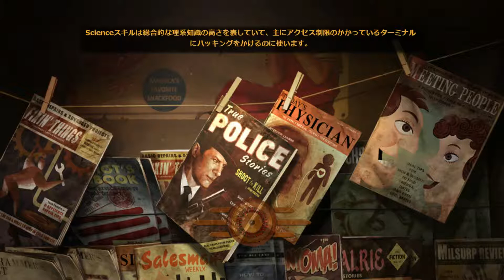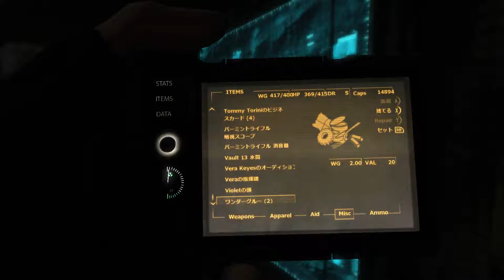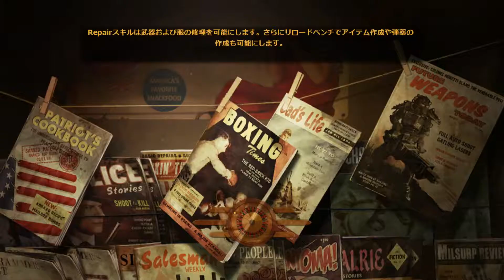Fallout New Vegas : Modded : Episode109(DLC Old World Blues #28)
やはりLegendはLegendたる所以がある。

　●ps3___ online name　DUURAN
　●steam___ DUURAN
　●twitter___ gamestplan

【18才以上のみ対象】